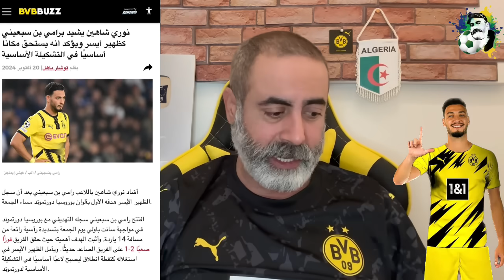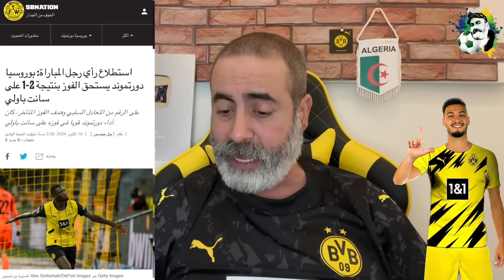أسمع واش قال مدرب دورتموند و المدافع نيكو على رامي بن سبعيني 😍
أخبار رياضية

راني بن سبعيني